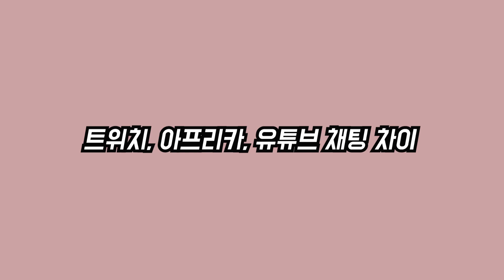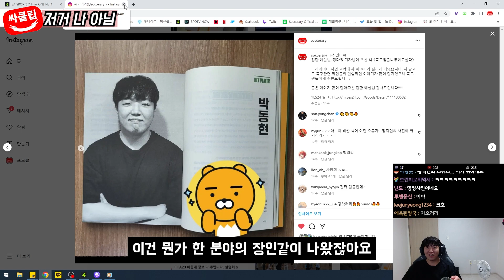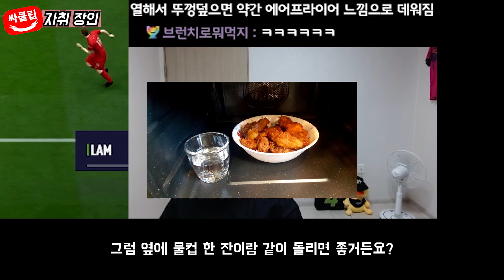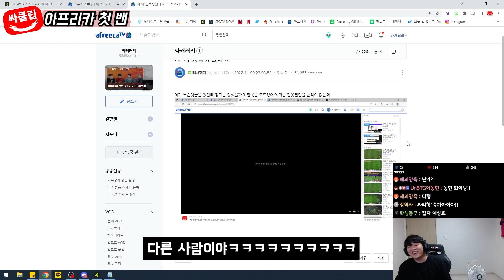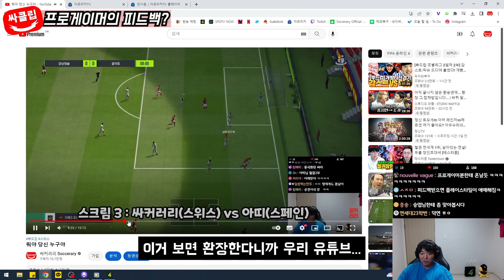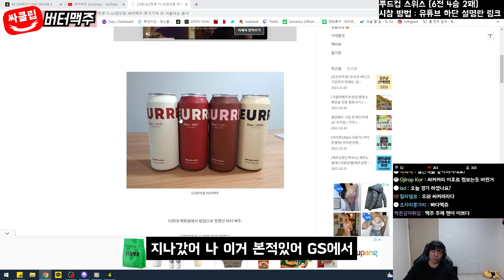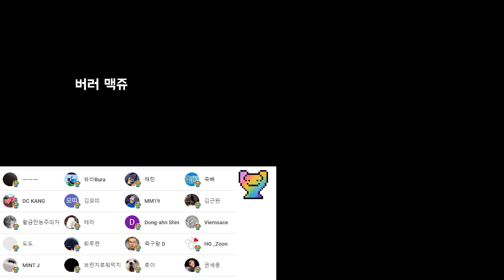아프리카, 유튜브, 트위치 채팅 차이 [싸클립]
# BGM
오프닝BGM : TINAMINA - Incantation
Fantastico by ZivMoran
SmokeyTables_by_StefanoMastronardi
BossaOld_by_HanjoGabler
Fantastico by ZivMoran
GetawayCar_by_RexBanner
sax-party by ofer-koren
Seven_Twenty
Fantastico by ZivMoran
엔딩BGM : BeHappy by KatrinaStone